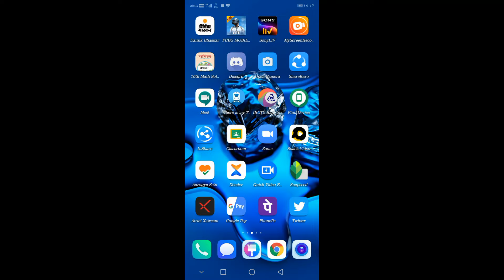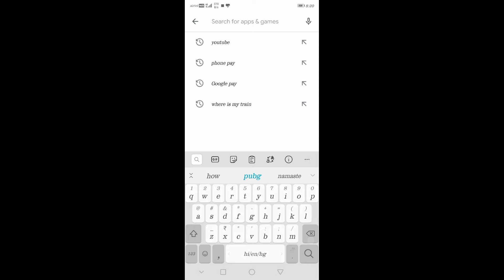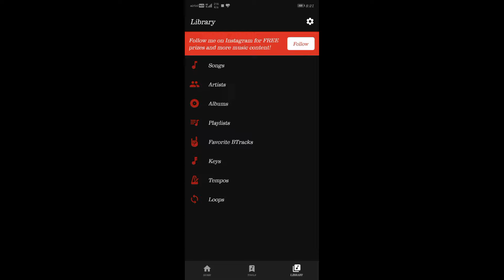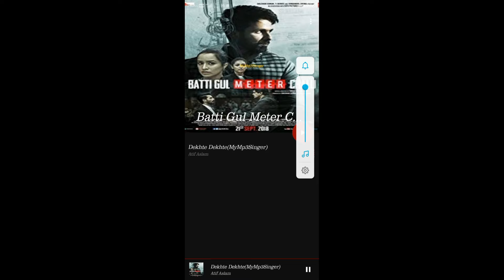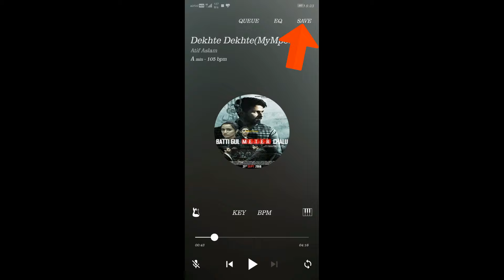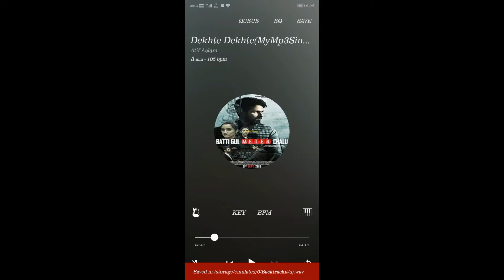kisi bhi song ka background music kaise nikale | song ka background mucie kaise nikale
दोस्त अगर आपको वीडियो दिल से पसंद  आया हो तो अगर आप चाहते हो तो आप मेरी मदद कर सकते हो कुछ दे कर
UPI ID: mk495786@okicici   GPAY, PHONE PAY,  PAYTM
आपका दिल से धन्यबाद

अगर आप अपना खुद का गाना कैसे रिकॉर्ड कर सकते हैं ये जानना चाहते है तो आप इस वीडियो देखो पूरी जानकारी दिया गया है

Hi I am Mohan Kumar
                  Helo guys I hope that you like this video

Helo dosto Iss video me apko song ka background music nikalne ke liye bataya gya hai to dosto aap se ummid h video ko pura dekhna uske badh kuchh samjh na aaye to jarur puchhna

kisi bhi gane me se backround muice kaise nikale
kisi bhi song me se backround muice kaise nikale
song me se backround muice kaise nikale
gane me se backround muice kaise nikale
song ka music kaise nikale
gane ka music kaise nikale
song ka background music kaise download kare
gane ka backround muice kaise download kare
song ka background music kahan se download kare
gane ka backround muice kahan se download kare
background music kaise download kare
how to remove background music in song
koi bhi song ka background music kaise nikale